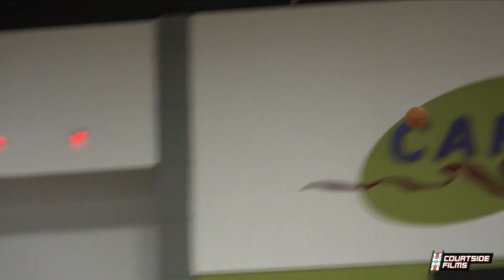Class of 2020 SG Taylor Donaldson Highlights From The UAA Finals With West Coast Elite!